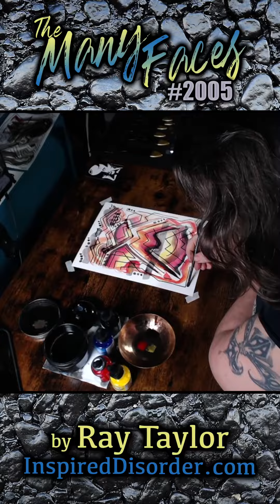TMF2005 Abstract Face, Original Ink Painting Ray Taylor Art, Making of, Timelapse , process video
Original Art by Ray Taylor
9” x 12” 140lb
Ink Painting on Paper
InspiredDisorder.com

Broadcasted Live Painting of The Many Faces - Thursday’s at 4:20pst on YouTube.com/InspiredDisorder

Abstract Face, Matisse, Picasso, Boho, ink painting, Line Art, Bohemian, Home decor, Living room, Gallery Wall, 9x12, Ray Taylor, Timelapse, making of

‘The Many Faces’, a beautifully textured modern Bohemian style ink painting inspired by Matisse and Picasso to enhance your gallery wall with soft colors and stunning line art.

Each face is hand-painted by Ray Taylor in the Inspired Disorder Studio.

The beautiful soft colors, continuous line art, and ink textures are perfect for a calm, relaxing space. The simplicity of this piece ensures it sits perfectly in numerous interiors from Bohemian to Scandinavian. A wonderful addition to your cosy living room, bedroom or hallway.

Painted on sumptuous, thick 140lb paper with quality inks for a bold, crisp finish.

Item comes unframed.

Many more available at InspiredDisorder.com

Daily Podcast: Ray Taylor Show - InspiredDisorder.com/rts
Daily Painting: The Many Faces - InspiredDisorder.com/tmf
More links: InspiredDisorder.com/links